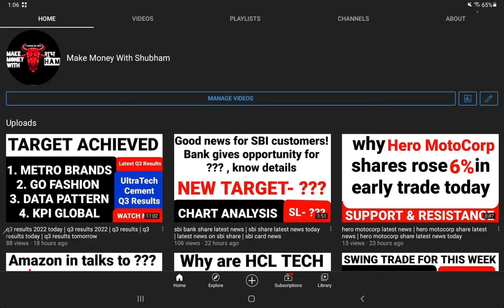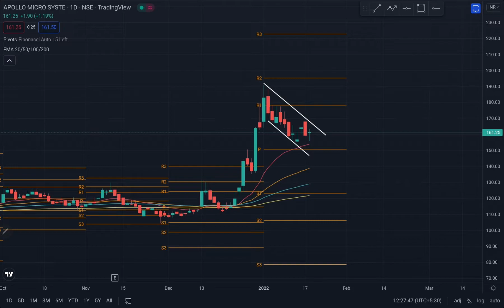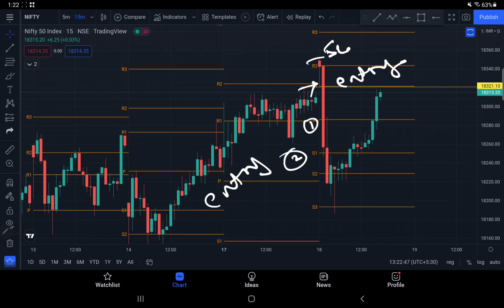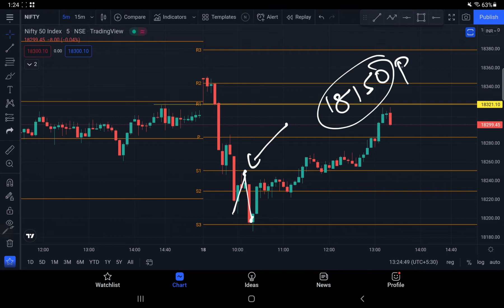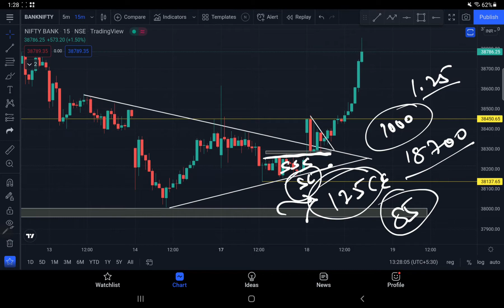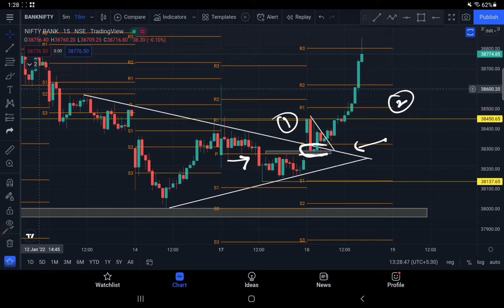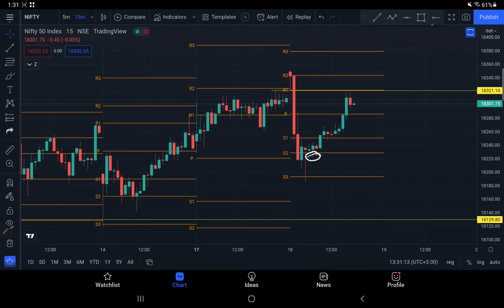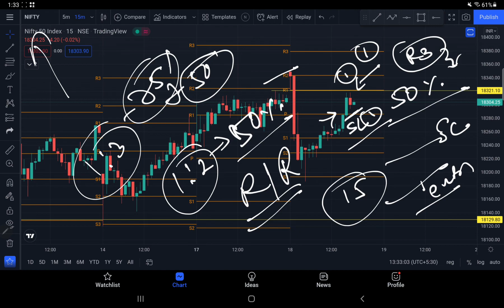Morning Trade Strategy | bank nifty morning trade Strategy | pure price action Strategy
morning trade strategy ghanshyam,
morning trade setup,
morning trade live,
morning trader,
banknifty morning trade,
early morning trade,
morning way trader horne,
banknifty morning trade strategy,
oi pulse morning trade,
how to trade morning gappers,
how to trade morning gaps,
good morning traders,
good mythical morning trader joe's,
how to trade morning star pattern,
best indicator for option trading,
indicators for option trading,
option trading indicators,
indicator for option trading,
best indicator for intraday trading,
High Accuracy Nifty Options & Banknifty Intraday Trading Setup,